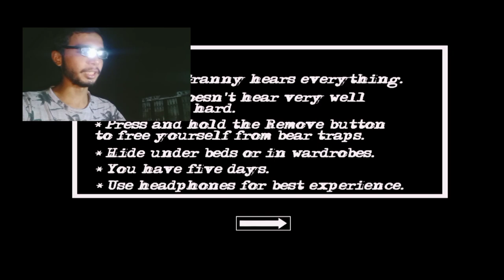GRANNY CHAPTER TWO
GRANNY CHAPTER TWO granny i make a video on granny 2 house again guys because my audiance search this topic granny chapter two hope so you like this video and hit the subscribe button